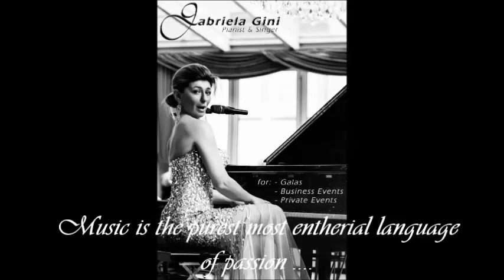" Music - is the purest most ethereal language of passion..." by Gabriela Gini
What love is to man,  music is to the arts and to mankind.
Music is love itself, - it is the purest most ethereal language of passion, showing  in a thousand ways all possible changes of colour and feeling;
and though true in only a single instance, it yet can be understood by thousands of men, - who all feel differently.

0:00 "Sophisticated Lady" Instrumental Piano performed by Gabriela Gini
0:30 " Via con me"  Piano, Voice & Drum arranged /performed by Gabriela G.
1:17 " Mambo Italiano" Piano & Voice performed by Gabriela Gini
1:55 " Welcome to Burlesque" Piano, Voice & Drum arranged/ performed by Gabriela Gini
3:00 " You make me feel like a Natural Woman"  Piano, Voice  performed by Gabriela Gini
3:30 " Misty " Instrumental Piano performed by Gabriela Gini